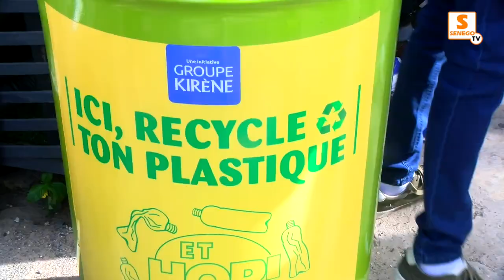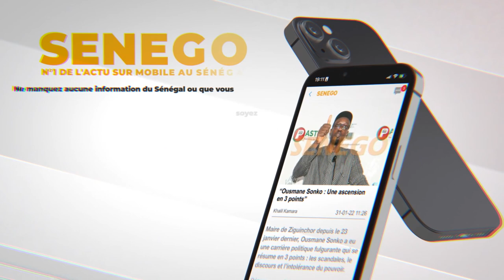Corniche des Almadies : Kirène accompagne les restaurateurs dans la gestion de leurs déchets